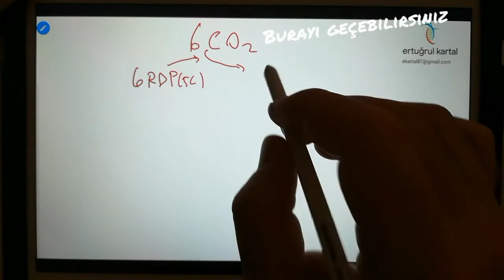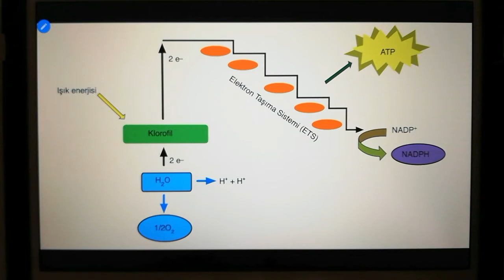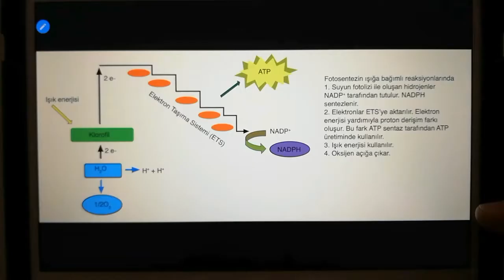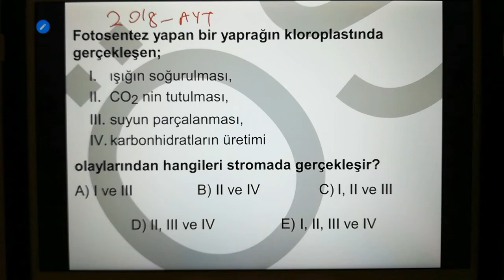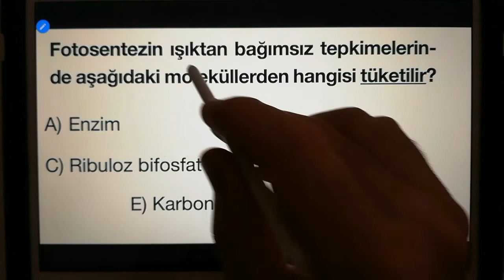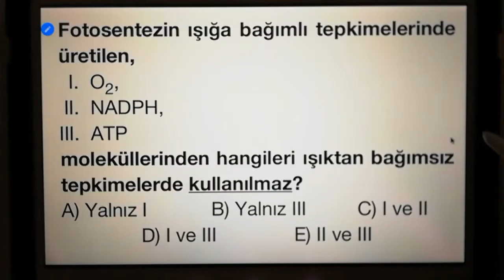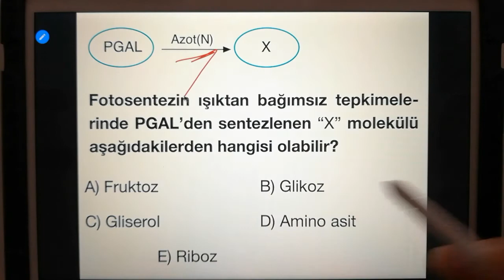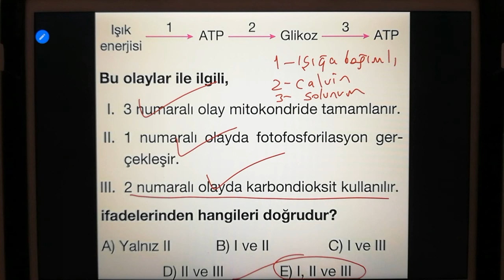Fotosentez-1 | Fotosentezin Evreleri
Merhaba arkadaşlar...

Bu videoda fotosentezin iki evresi üzerinde durdum...
1-Işığa bağımlı evre
2-Işıktan bağımsız evre (Calvin döngüsü)

Bu evrelerden soru çözmek için bilmeniz gerekenleri tek tek sıraladım...

Sabırla izleyiniz..